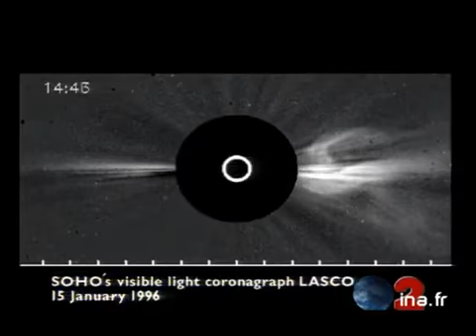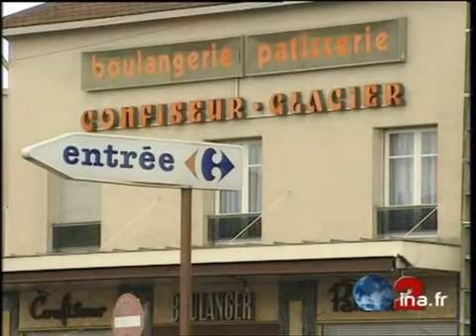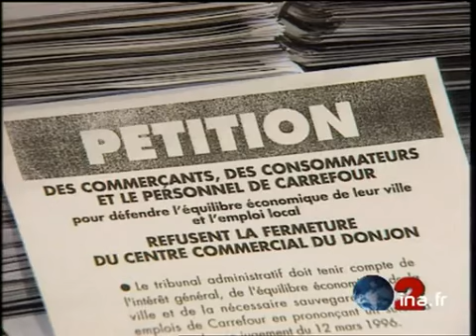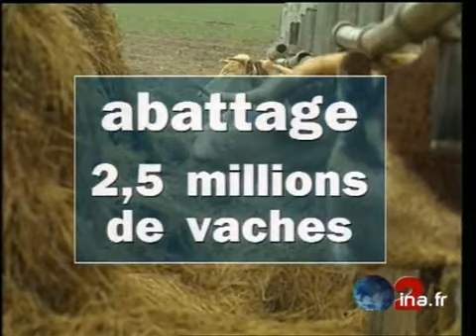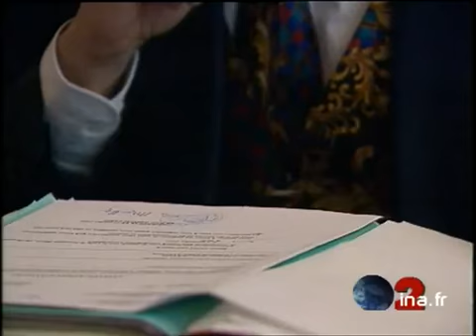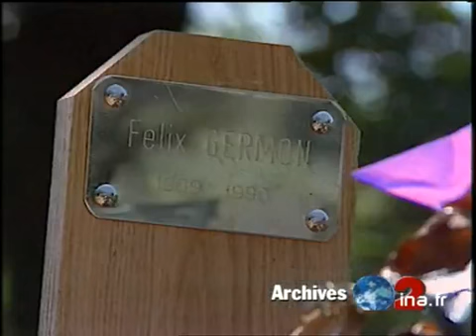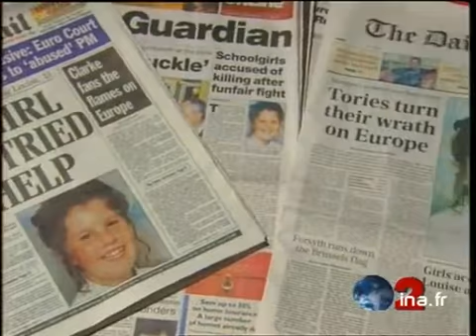JA2 20H : émission du 2 mai 1996